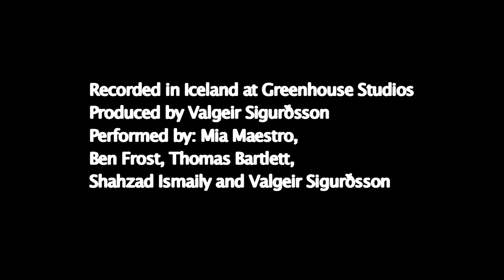Mia Maestro - "Sur"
listn.to/miamaestro

Recorded in Iceland at Greenhouse Studios
Produced by Valgeir Sigurðsson
Performed by: Mia Maestro,
Ben Frost, Thomas Bartlett,
Shahzad Ismaily and Valgeir Sigurðsson
Video by Pierre-Alain Giraud